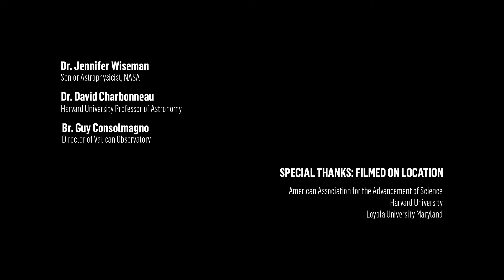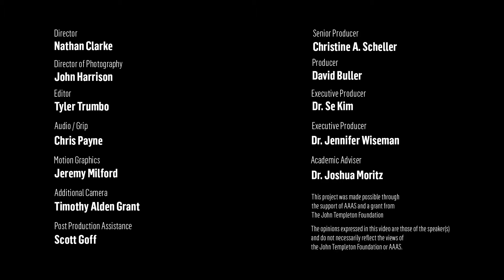Humans in a Vast Universe: Astronomy and Cosmic Significance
How big is the universe? What is our place within it? As astronomers and astrophysicists study the vast expanse of the universe, they encounter new ideas about the origins of this expanse and the significance of humans within it. In this film, Drs. Guy Consolmagno, Jennifer Wiseman, and David Charbonneau explore humanity’s connection with the universe, the expanding nature of the universe, and the existence of exoplanets. They explain how looking outward at our galaxy and the estimated 400 billion galaxies around us should evoke a sense of awe and stimulate inquisitive minds to ask bigger philosophical questions.